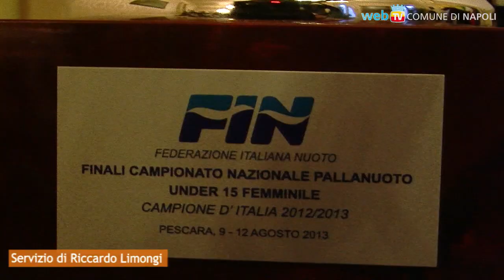Premiate le campionesse dell'Acquachiara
Le vincitrici del campionato under 15 sono state premiate dal Sindaco di Napoli, durante una cerimonia a Palazzo San Giacomo.